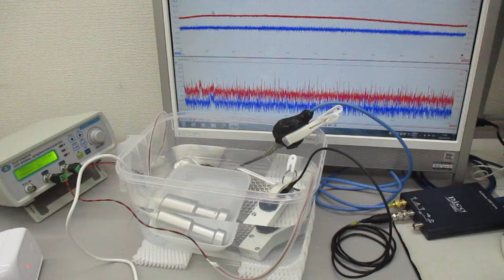新しい超音波伝搬用具（表面弾性波）を利用した超音波制御実験 ultrasonic-labo